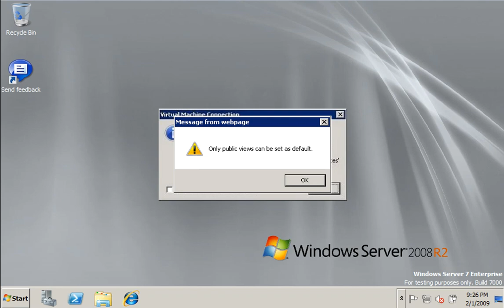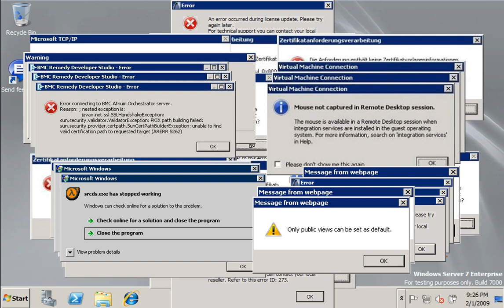Windows Server 2008 R2 Crazy Error